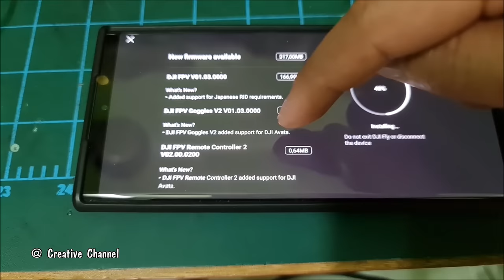DJI AVATA TESTING Flying Creative Channel Workshop in VietNam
in this video, i will DJI AVATA TESTING in Creative Channel Workshop in VietNam